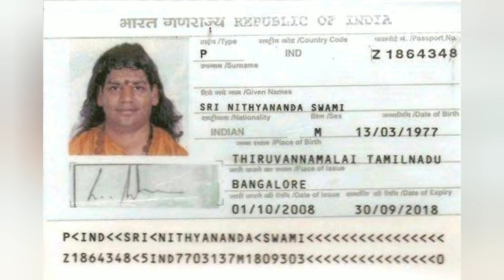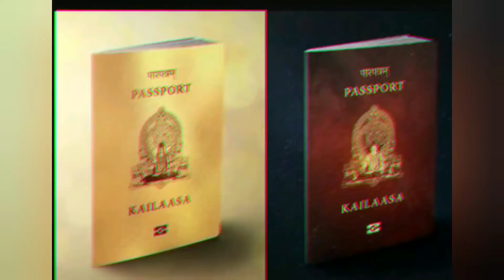நித்யானந்தாவின் தனித் தீவு ? | Nithyananda's New Island Country Kailaasa | Tamil | SA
70 ஆயிரம் கோடியில் தனி தீவு உருவாக்கும் நித்யானந்தா | nithyananda island and becoming king
இந்துக்களுக்காக கைலாசா நாடு உருவாக்கிய நித்தி | Kailasa | Nithyananda Island | Tamil News |
கரீபியன் கடலில் நித்தியின் 'கன்னி'த்தீவு! Untold story | Nithyananada
நித்தியை கிழித்த நக்கீரன் | Where is Nithyananda? Nithyananda Issue | Janardhan Sharma